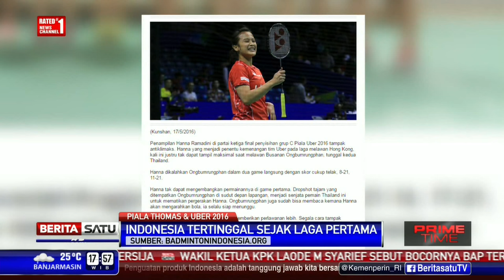Tim Uber Indonesia Runner Up Grup C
Ganda Tiara Rosalia Nuraidah-Anggia Shitta Awanda kalah dari pasangan Thailand, Jongkolphan Kittiharakul-Rawinda Prajongjai di laga keempat. Tim Uber Indonesia dipastikan menjadi runner up Grup C di bawah Thailand.

Facebook.com/BeritaSatuTV
Youtube.com/BeritaSatu